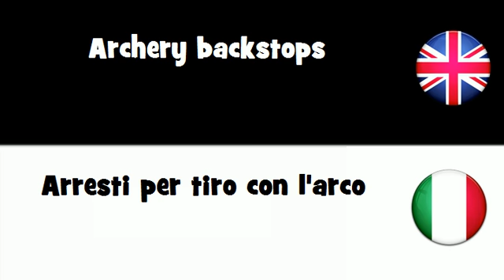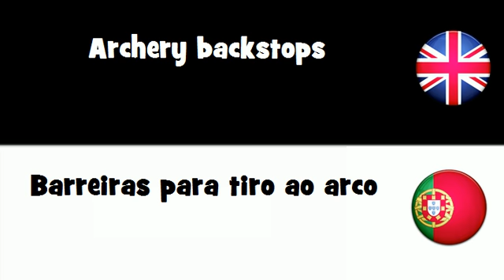SAY IT IN 20 LANGUAGES = Archery backstops